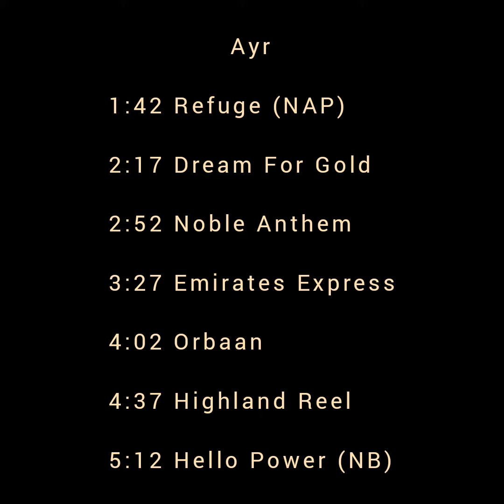The Best 🇬🇧 UK 🇬🇧 Horse Race Tips 3rd July 2022